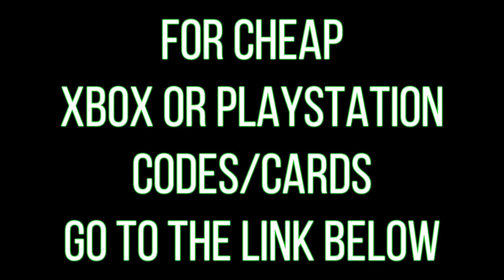Halo 5 Flipagram pt 1 (Halo Machinima)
Halo 5 Machinima
Halo Flipagram
Video game Flipagram